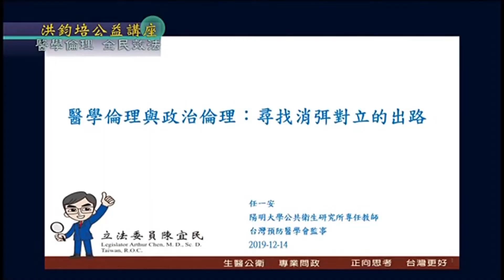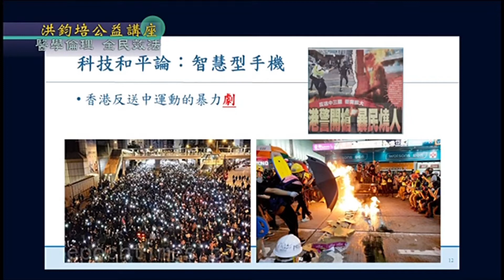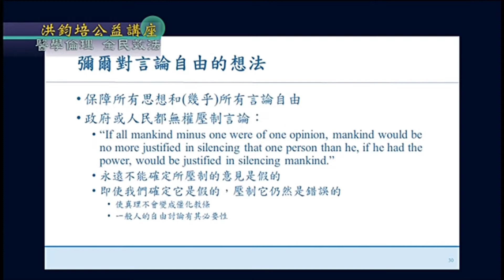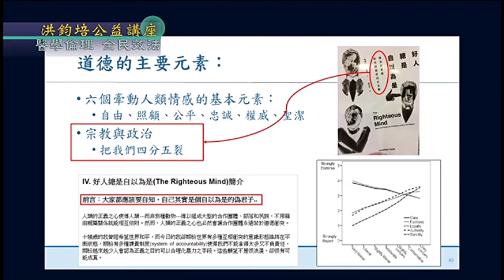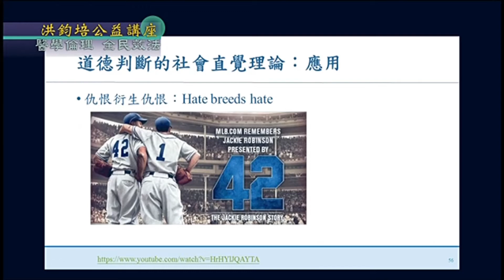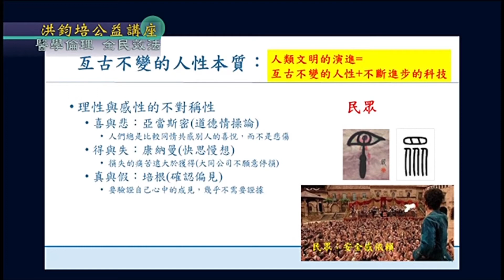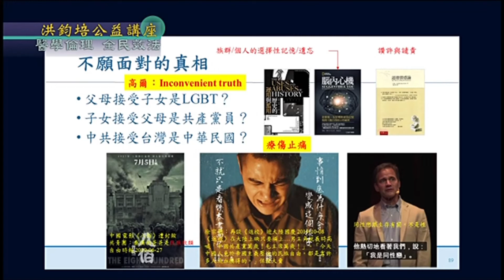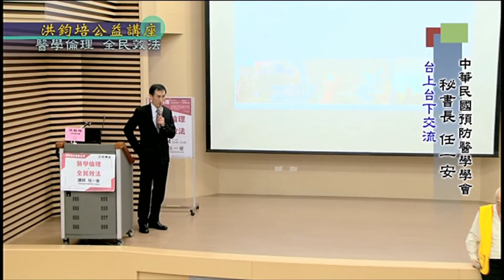中華民國預防醫學學會秘書長任一安：醫學倫理‧全民效法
演講題目：醫學倫理‧全民效法
演講日期：2019年12月14日
演講名人：中華民國預防醫學學會秘書長 任一安
主辦單位：洪鈞培文教基金會、全國工業總會、全國商業總會、工商建研會